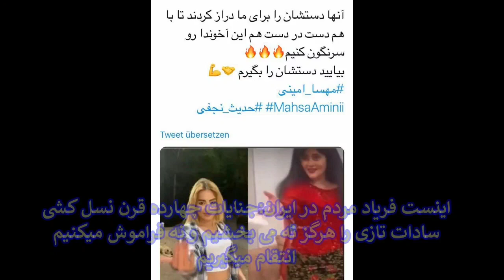4 پارسی سخن گفتن پرنسس های پهلوی در انقلاب زنان ایران